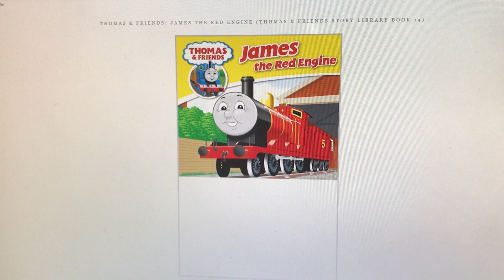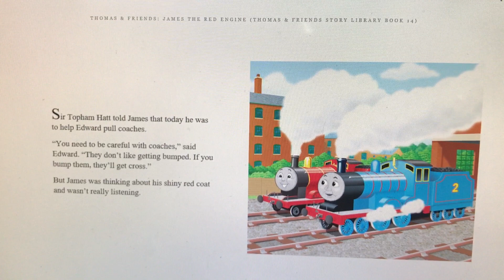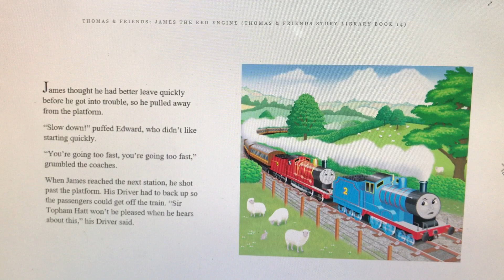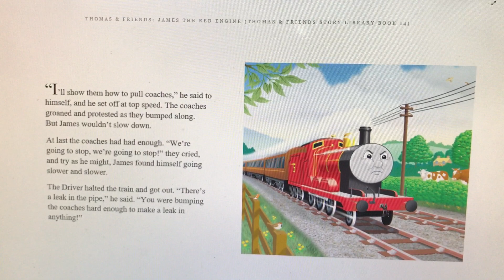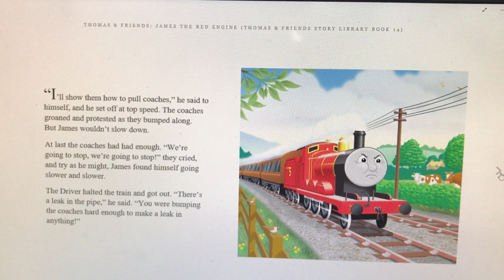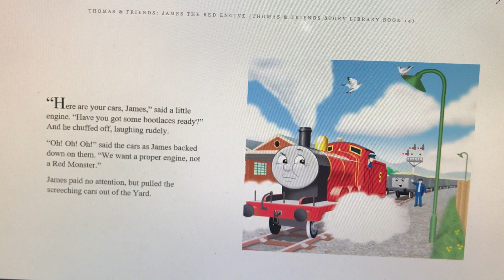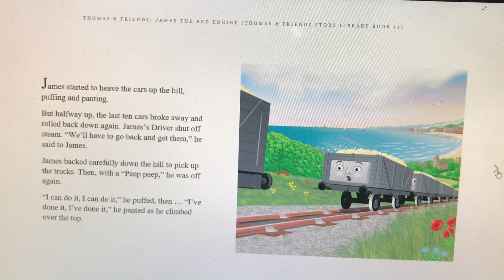Me Reading My Thomas Story Library - James (on Kindle)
My second reading video from my Kindle Library.